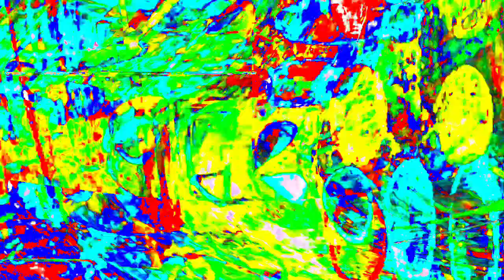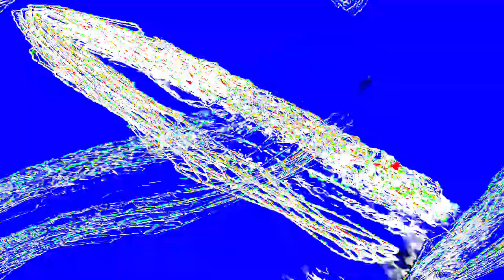[EPILEPSY WARNING] Movie 24 01 16 13h14m11s